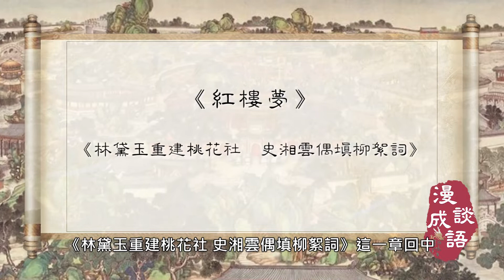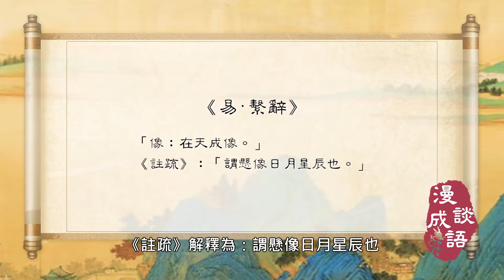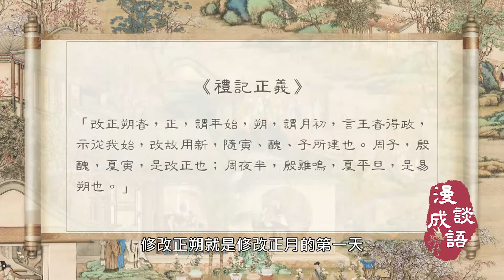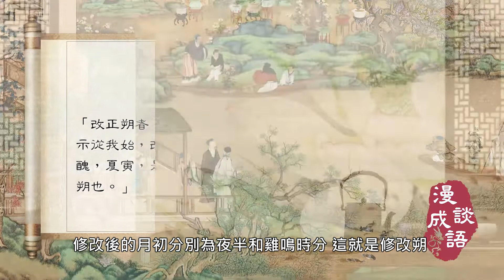亞太# 萬象更新｜🔥😎為什麼「一元復始」和「萬象更新」總是會在一起用？｜😎🔥為什麼過年要說皇曆新年？｜🌸🎎皇曆是農曆嗎？農曆是農民曆嗎？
漫談成語 新唐人 亞太# 萬象更新
😁「一元復始」和「萬象更新」形影不離是因為這個呀！😅皇曆新年並非黃曆新年？😂皇曆也並非農曆？㊙️農曆也並非農民曆？